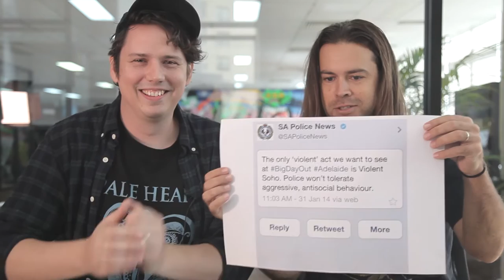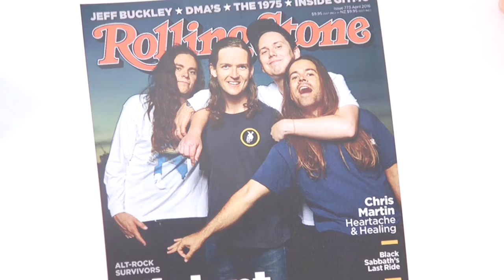VIOLENT SOHO'S 'WTF SHOW & TELL' | PEDESTRIAN.TV